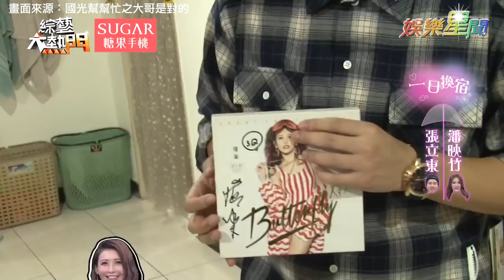直搗女神香閨滾床！情獸東驗貨性感私物 興奮猛聞殘留體香｜綜藝大熱門